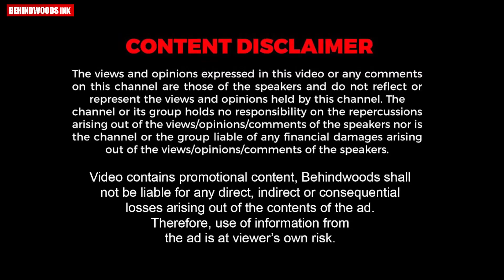ANTIGEN TEST ചെയ്യുന്നിടത്ത് അലറി കരയുന്ന സ്ത്രീ | Viral video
ANTIGEN  TEST  ചെയ്യുന്നിടത്ത് മാസ്കും താഴ്ത്തിവച്ച് നിൽക്കുന്ന സെക്യൂരിറ്റി ഗാർഡുകളും അലറി കരയുന്ന സ്ത്രീയും. VIRAL VIDEO

English Bell
The Language Training Hub
Badriya Mall
Opposite Bus stand, near Dubai Gold
Ramanattukara
673631
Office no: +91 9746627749